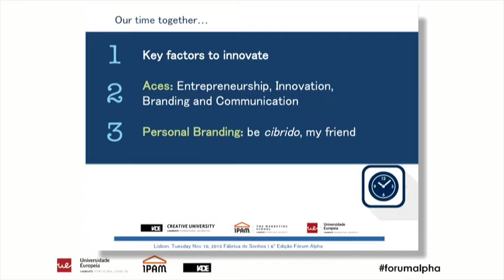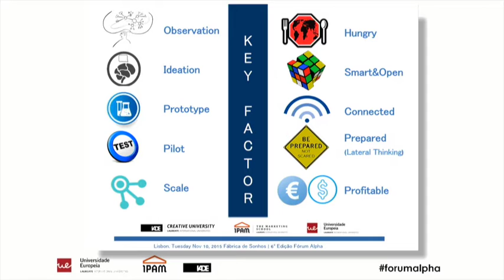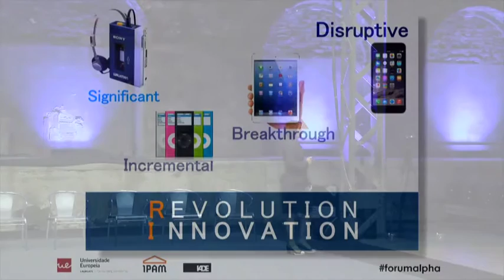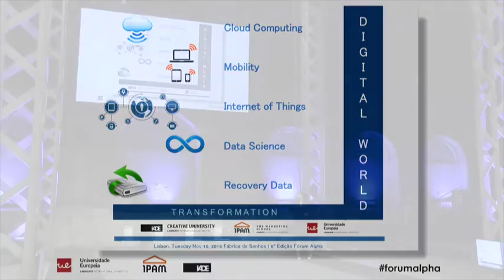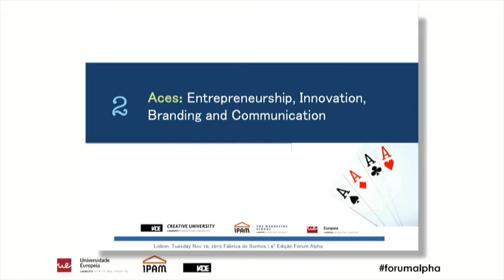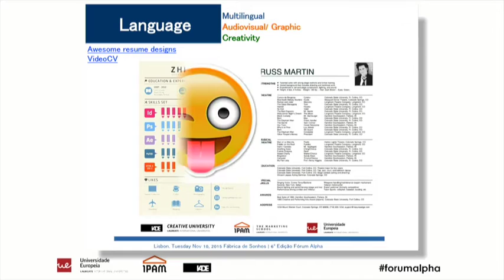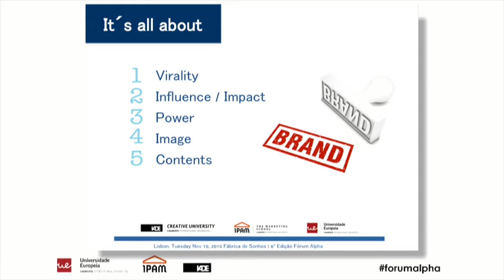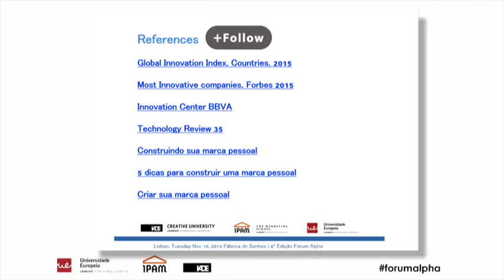Forum Alpha 2015 - Mildred Laya Azuaje (2/23)